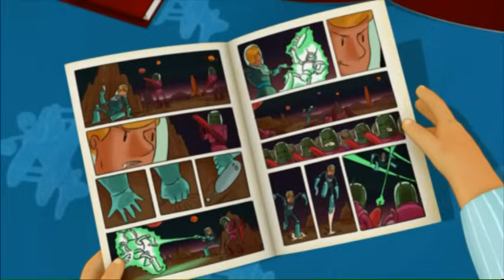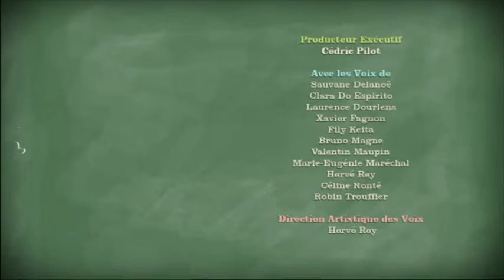le petit nicolas je suis malade